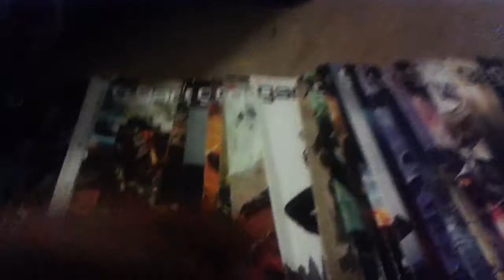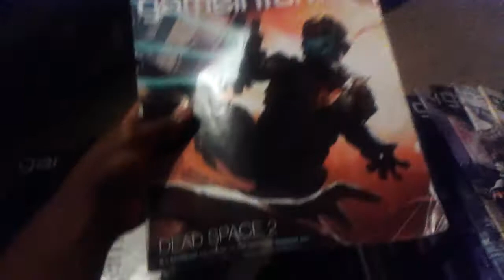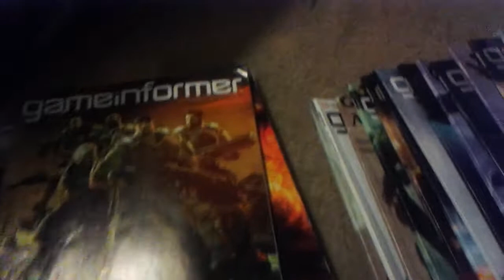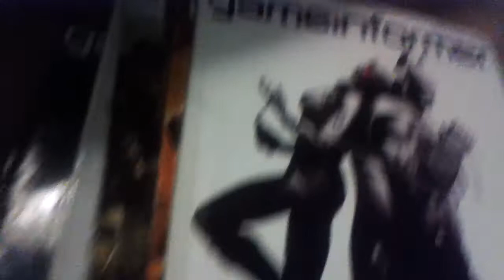My Gameinformer collection part 1